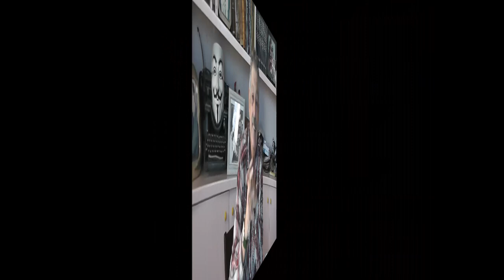Φριζής ο ραβίνος του μίσους.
Ο ραβίνος Φριζής δεν αντιπροσωπεύει τίποτα παραπάνω από τον εκατό του. Και για τους καλοθελητές θα πω μόνο ότι κάθε θρησκεία έχει τους ακραίους του. Στην Ελλάδα π.χ. Έχουμε την κυρία Λουκά και το "ιερωμένο"Κλεομένη.